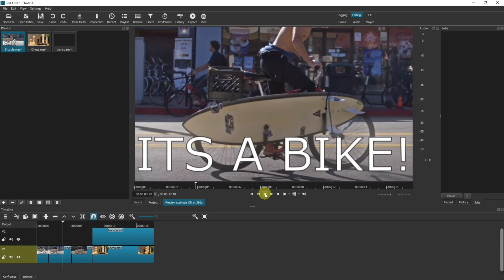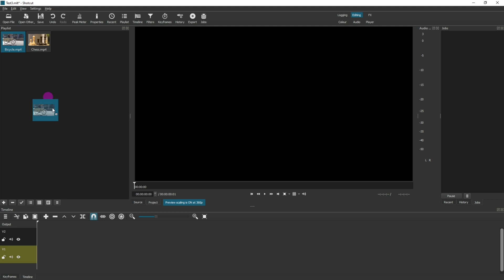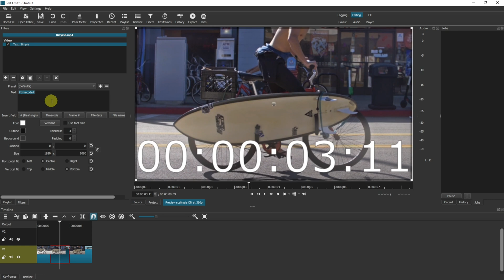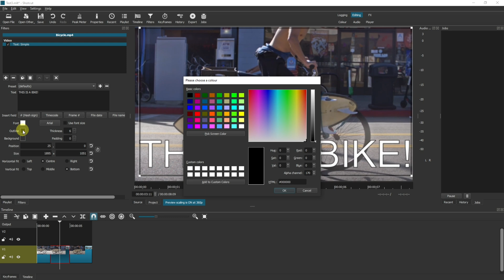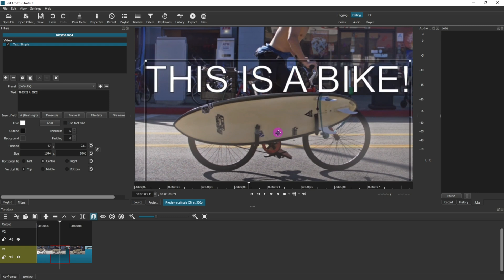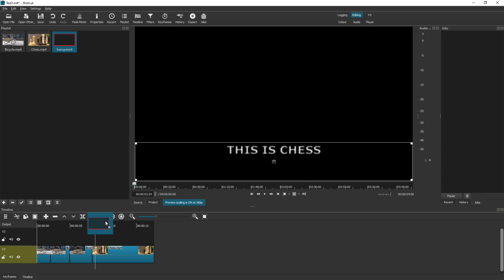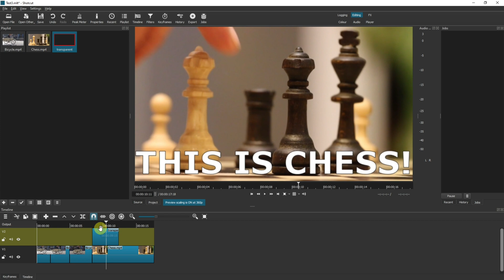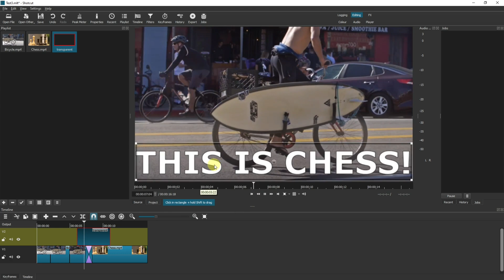How to Add Text to Videos in Shotcut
Adding text to videos in Shotcut can be completed in 2 different ways, both of these concepts are demonstrated in this video. The basic results are adding text directly into a video clip, or adding text to a transparent layer. Both have pros and cons, its likely you will need to use a mixture of both if you use Shotcut regularly. If you only want to learn one method, then method 2 is the most versatile - timestamp below to skip to that part.

THIS CHANNEL:
Welcome to Ubitronics! On this channel I provide you with tutorials, how-to guides and information on open source software. I focus on programs that are free to use so that you can learn new skills and develop yourself without having to spend a single penny! The services I offer give you the opportunity to use open source programs efficiently to produce equal results to paid software.

ABOUT THE VIDEO:
In this video I show you how to add text to videos in Shotcut. I show you 2 different methods of applying text and explain how I use both depending on the situation and editing requirements. I believe you will probably use both methods in your editing and its worth knowing about each option.